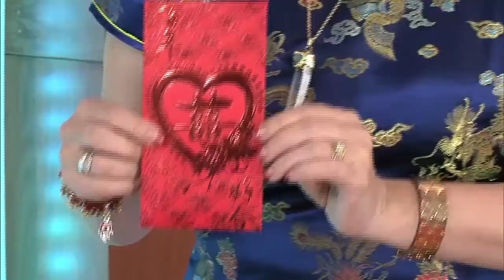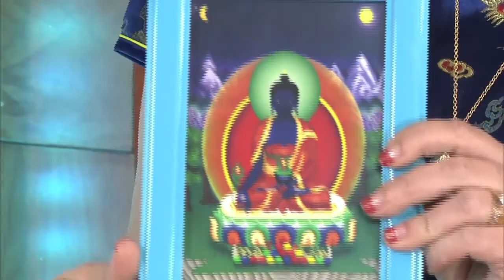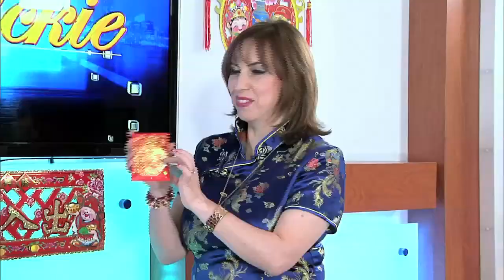Maria Elena - Año del Mono 2/14/2016